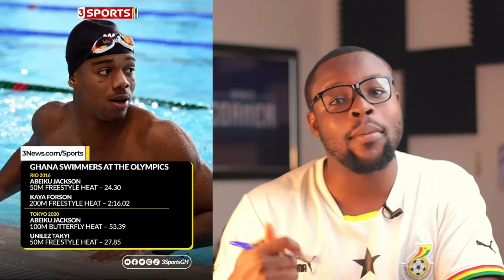GOOD NEWS🇬🇭 KUDUS BAGS NEW DEAL…BLACK STARS PLAYER TO BIG ITALIAN CLUB…TRANSFER NEWS